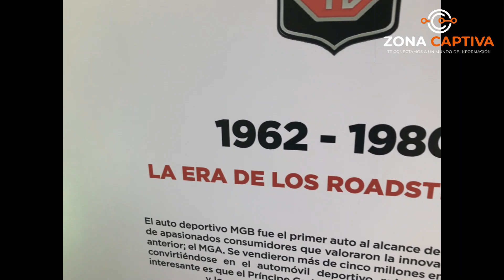MG introduce al mercado colombiano los nuevos modelos SUV: MG One y MG RX5 - Zona Captiva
La marca automotriz MG expande su oferta en el segmento C con vehículos que combinan diseño moderno y alto rendimiento.